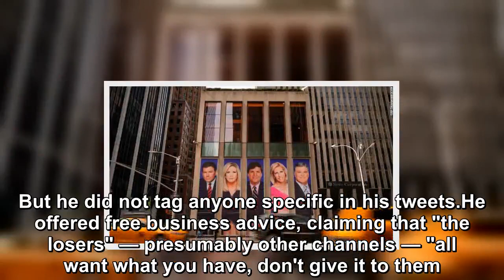Trump's relationship with Fox News is unprecedented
Experts say the back-scratching relationship between President Trump and Fox News is unlike anything in the history of American media. Trump just keeps proving them right.On Sunday he defended two of